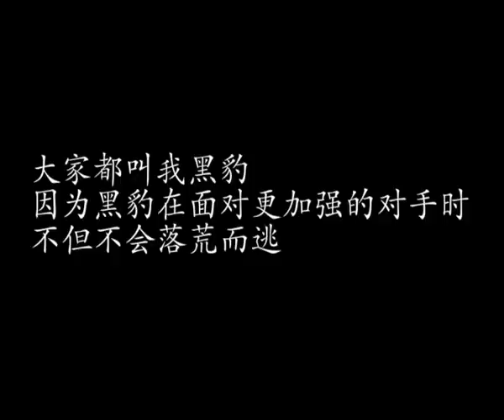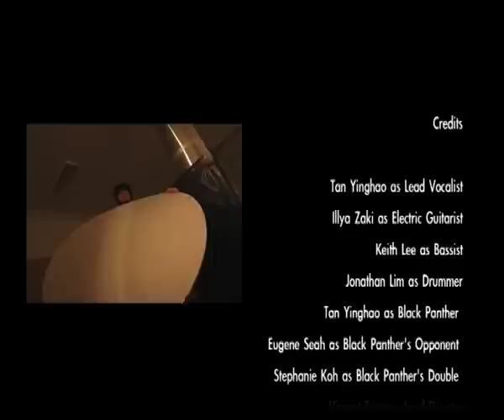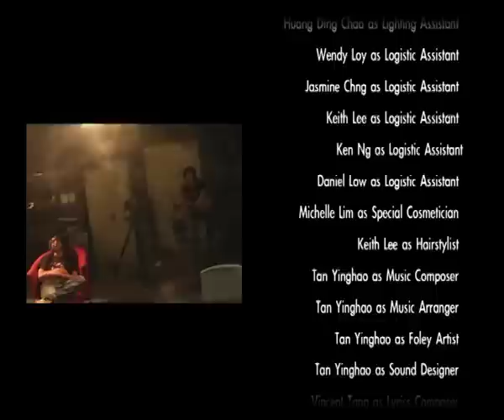Vincent Tang and Tan Ying Hao Black Panther